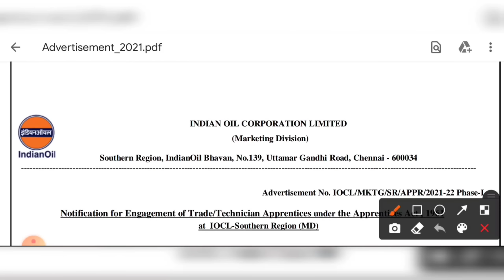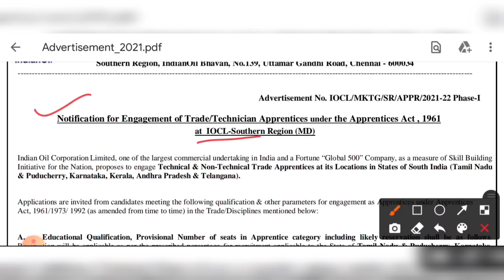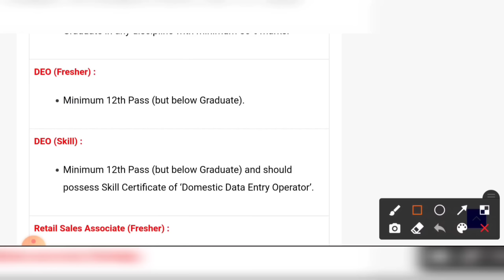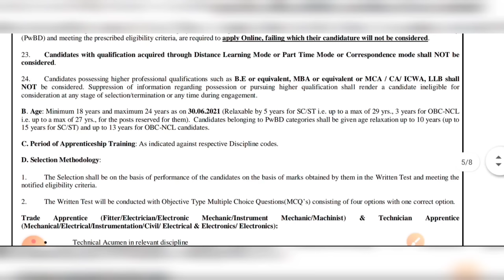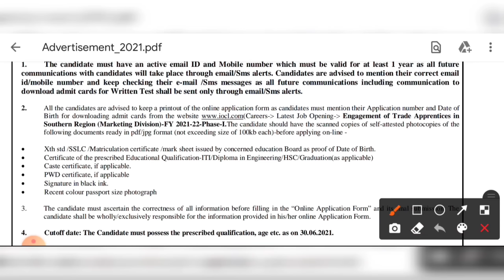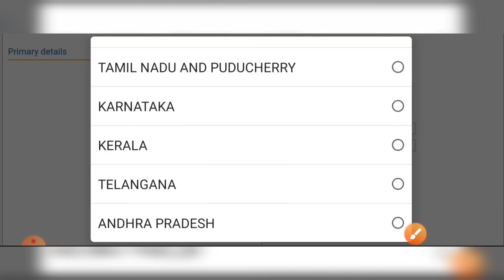ইন্ডিয়ান ওয়েলে উচ্চমাধ্যমিক পাশে বিনামূল্যে ট্রেনিং করে চাকরি | বেতনঃ-১২০০০🌀Indian Oil Recruitment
👇 YOUR QUERIES 👇
indian oil new vacancy 2021
12th pass indian oil recruitment
west bengal indian oil vacancy 12th pass
hs pass indian oil apprentice recruitment
12th pass apprentice recruitment 2021
hs pass apprentice recruitment
hs pass apprentice job
west bengal apprentice recruitment
12th pass apprentice vacancy
hs pass apprentice recruitment 2021
kolkata jobs
indian oil apprentice job
iti apprentice recruitment
apprentice recruitment
jobsindian oil new vacancy 2021
12th pass indian oil recruitment
12th pass apprentice recruitment 2021
12th pass apprentice vacancy
kolkata jobs
iti apprentice recruitment
apprentice recruitment
12th pass indian oil recruitment
12th pass apprentice recruitment 2021
12th pass apprentice vacancy
kolkata jobs
iti apprentice recruitment
apprentice recruitment
jobs
12th pass indian oil recruitment
12th pass apprentice recruitment 2021
12th pass apprentice vacancy
kolkata jobs
iti apprentice recruitment
apprentice recruitment
jobs
12th pass indian oil recruitment
12th pass apprentice recruitment 2021
12th pass apprentice vacancy
kolkata jobs
iti apprentice recruitment
apprentice recruitment
jobs
12th pass indian oil recruitment
12th pass apprentice recruitment 2021
12th pass apprentice vacancy
kolkata jobs
iti apprentice recruitment
apprentice recruitment
jobs